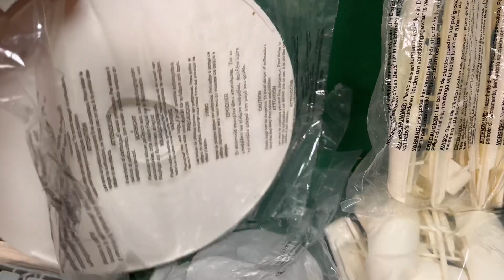28 gennaio 2024